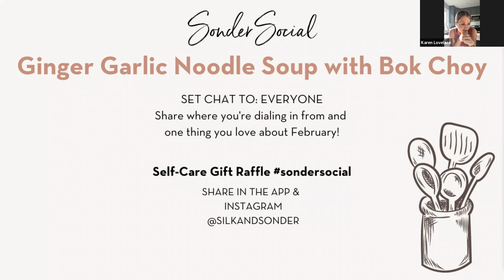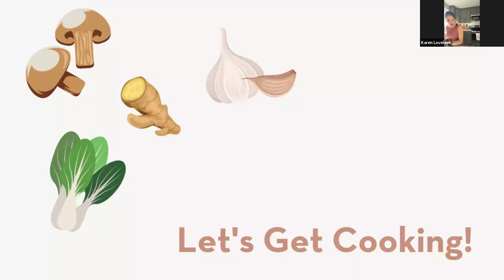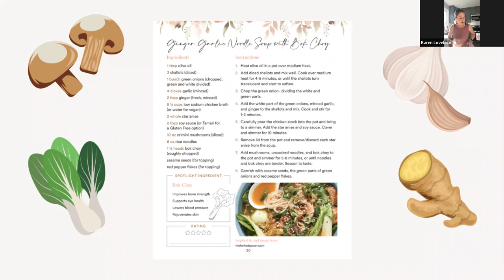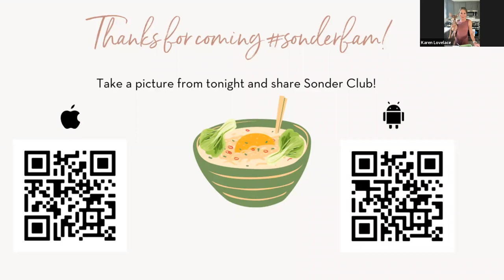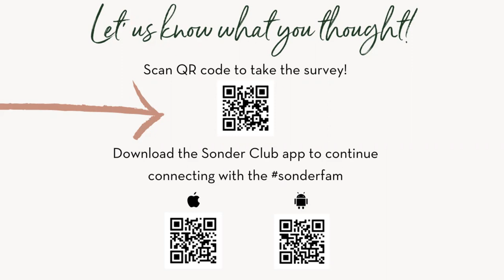Cooking Ginger Garlic Noodle Soup with Bok Choy (2/12/2022)